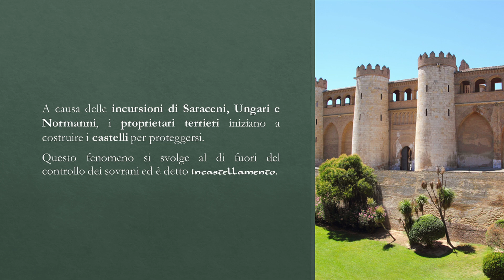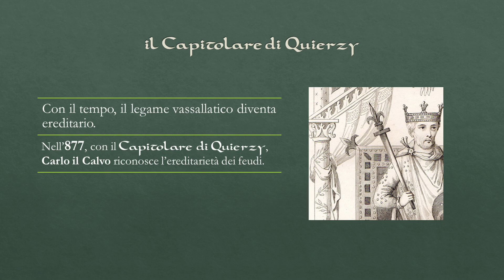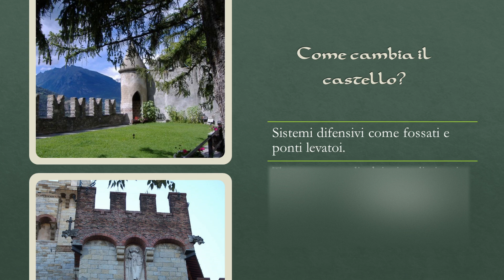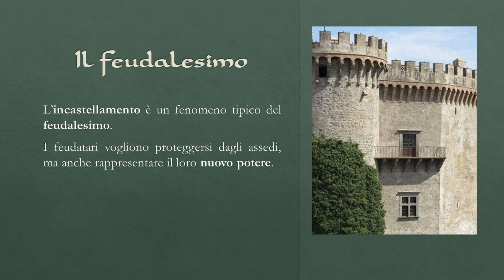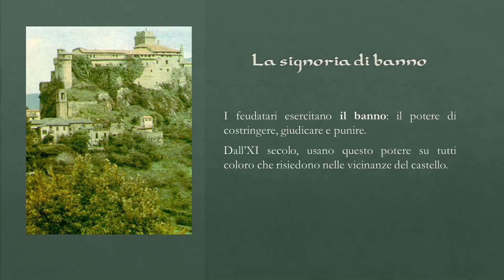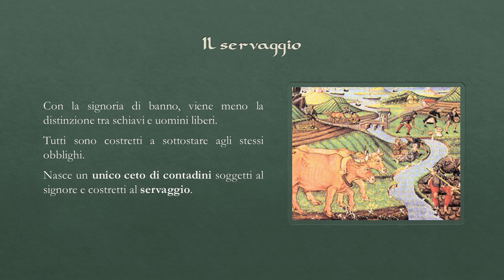L'incastellamento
Ultima videolezione dedicata alla Storia per la seconda superiore: una breve sintesi riguardante l'incastellamento.
Immagine di copertina: JeremyPaillotin su Deviantart

Seguimi 📚